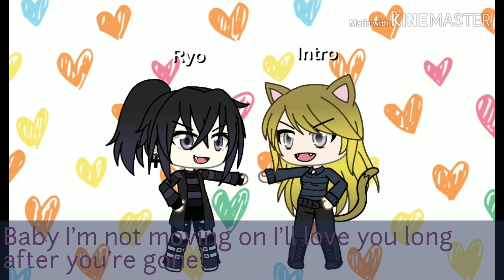I don't know my name ( GLMV ) // 200+ subs video //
I don't know my name by Grace VanderWaal

Gone Gone Gone by Phillip Phillips